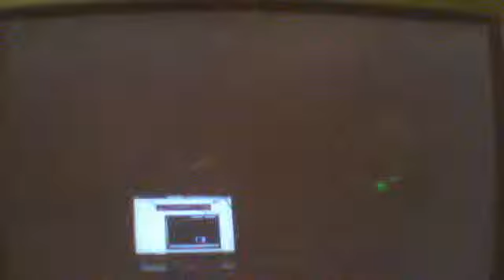Wii Play Charge!